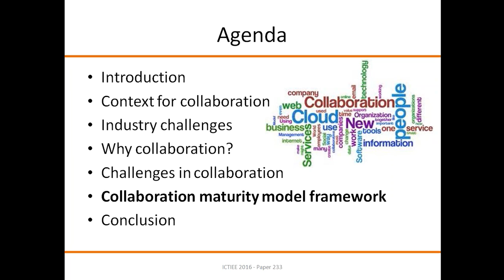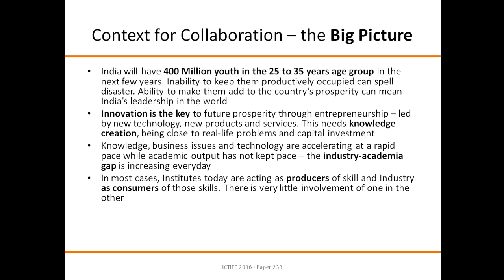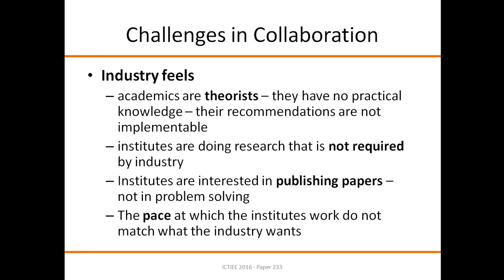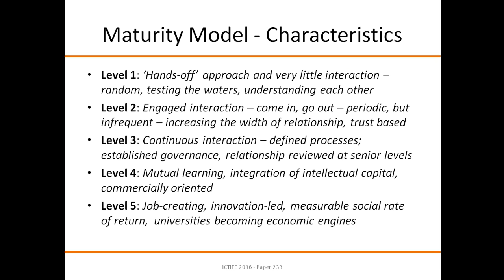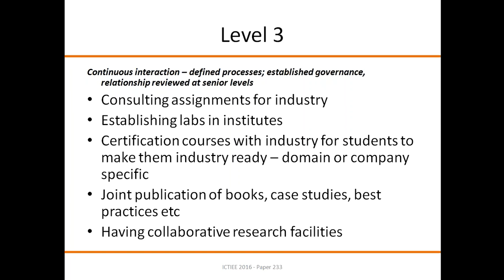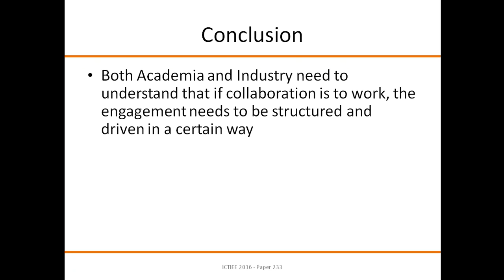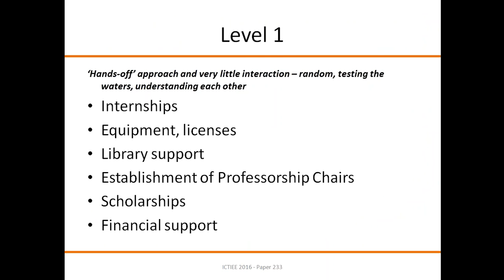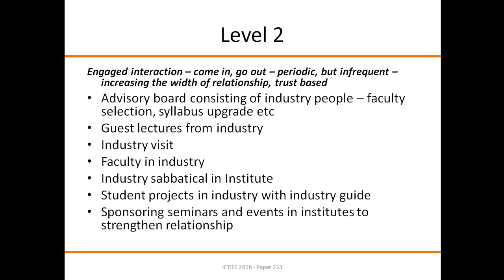Proposed maturity model for Industry-Academia Collaboration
Atmiya Library & Learning Centre,Rajkot